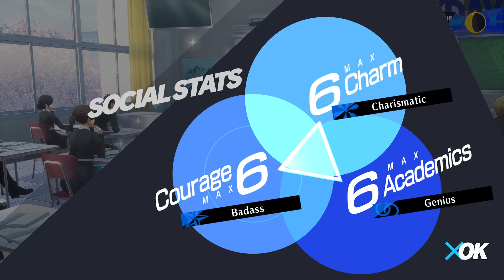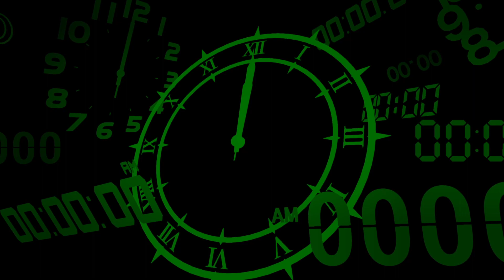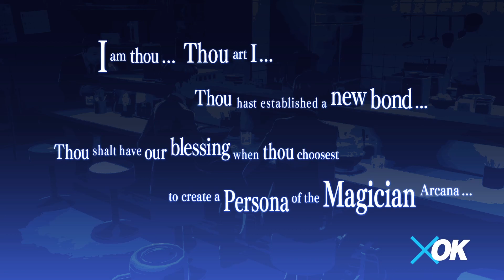Persona 3 Reload Gameplay NG+ EP02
My Persona 3 Reload Gameplay:

Highlights of the gameplay:

Cleared first block of Tartarus.